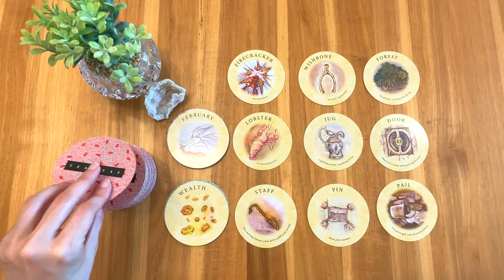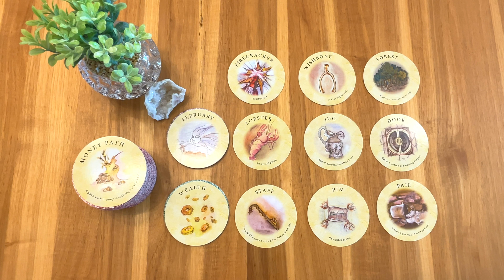A new job or career is your goal but you’re afraid to take this leap of faith. Listen…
Hello light people!

This is a timeless reading. Only take it if it resonates.

** HIGH FREQUENCY DIGITAL ART **
This is an art that helps you manifest your dreams. This digital art is made ONLY in a high frequency state and when you purchase it to use it as a visualization manifestation tool, you align with a frequency that attracts what you want faster. You can also use it solely to decorate your house and this will enhance the room’s energy quality.

If you want to contribute to the channel, I have a list of tarot and oracles on AMAZON!

Much love, light and truth ❤️